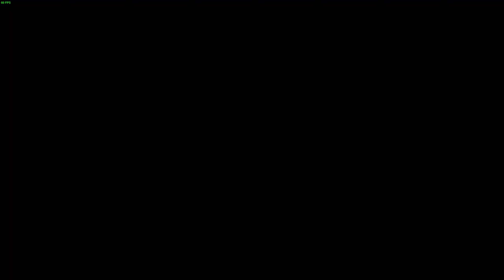THE LAST FAITH - 3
- Mom, can we buy Blasphemous, Bloodborne, and Castlevania?
- We've got the whole deal at home, it's a triple threat, all in one package!

23:05 Cazador Nocturno de las Estrellas